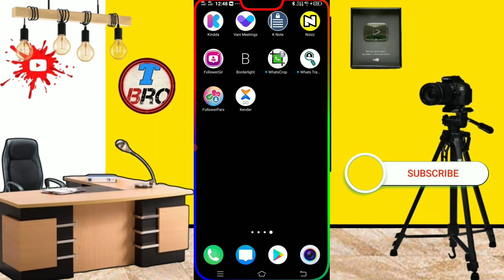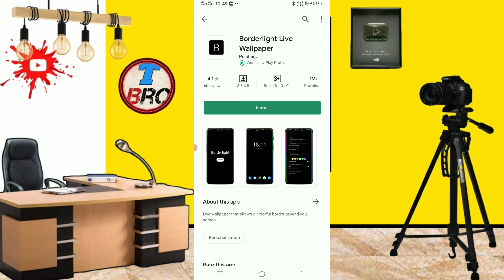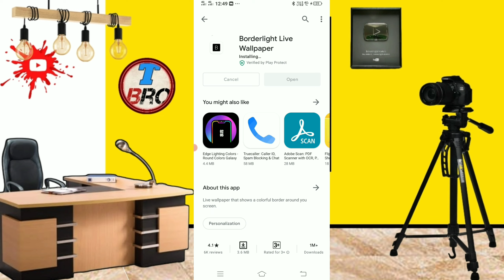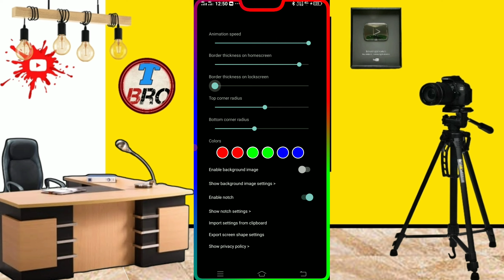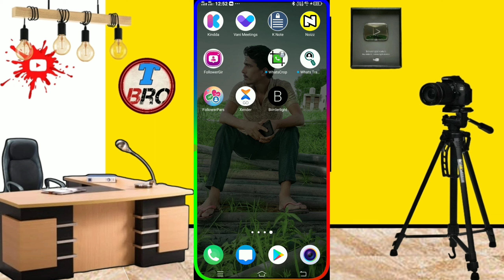How to set border lights any Android mobile || border light kaise lagaye 2021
mobile mein border light set kaise karen 2021

vivo v9mobile mein border light set kaise karen 2021

vivo mobile mein border light set kaise karen 2021

samsung mobile mein border light set kaise karen 2021

realme 7i mobile mein border light set kaise karen 2021

realme mobile mein border light set kaise karen 2021

asusu mobile mein border light set kaise karen 2021

lenovo mobile mein border light set kaise karen 2021

iphone mobile mein border light set kaise karen 2021

oneplus mobile mein border light set kaise karen 2021

oppo mobile mein border light set kaise karen 2021

jio mobile mein border light set kaise karen 2021

itel mobile mein border light set kaise karen 2021

readmi mobile mein border light set kaise karen 2021

mi mobile mein border light set kaise karen 2021